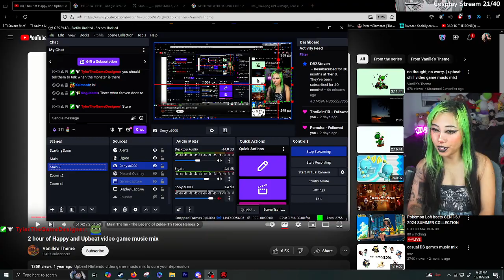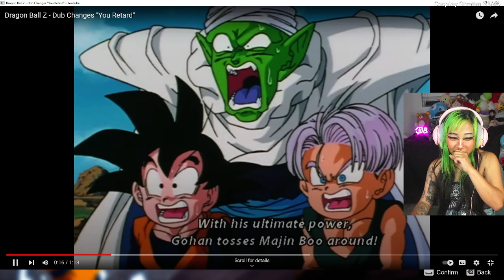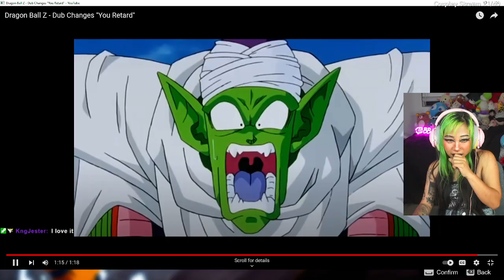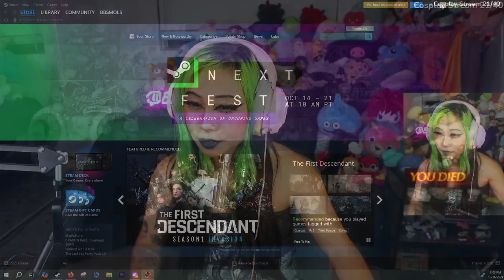BBsmols Plays Through Gohan's Story In Dragon Ball Sparking Zero!!!